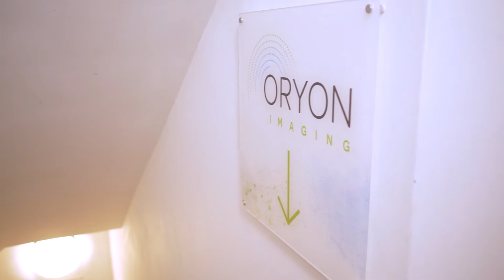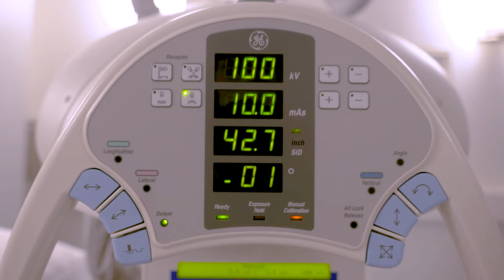Welcome to Oryon Imaging